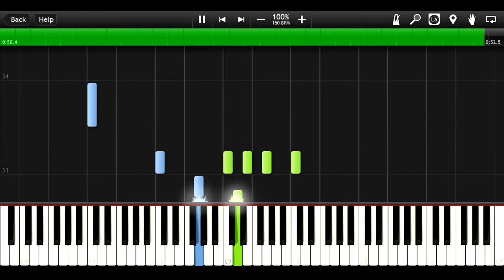Happy People – Gyakuten Saiban Piano Album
7th track from the Gyakuten Saiban Piano Album, also known as "Simple Folk" in the localised version.

Transcription & tutorial are entirely made by me.